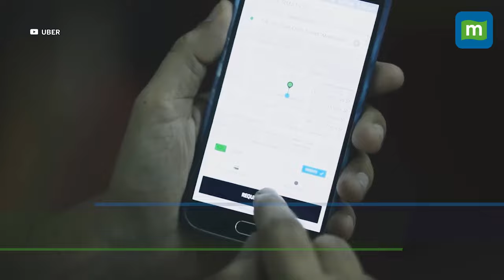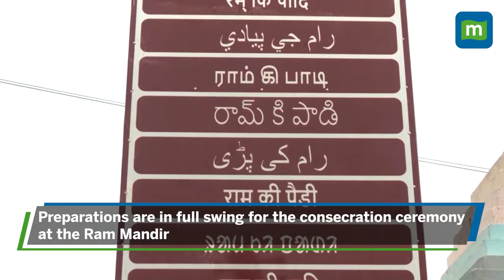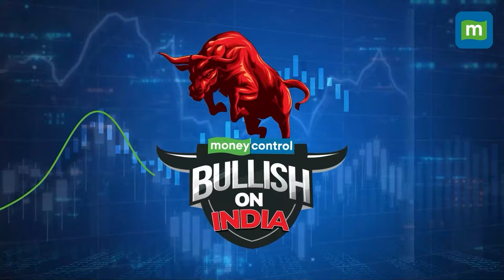Uber Introduces E-Autos in Ayodhya Ahead of Ram temple Consecration Ceremony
Ride-hailing app Uber launched its EV auto rickshaw service in Ayodhya on January 14, around a week ahead of the  consecration of the Ram temple in the Uttar Pradesh town. Uber will also begin operations of UberGo, its cheapest car ride service, as well as Uber Intercity, a rapidly developing mobility product that will service all inter-city travel needs to Ayodhya from key Uttar Pradesh destinations. Watch for more!